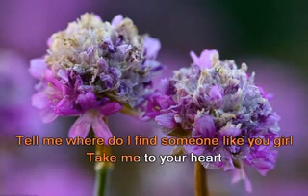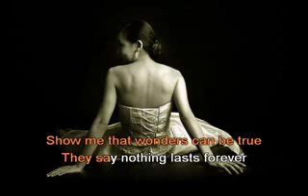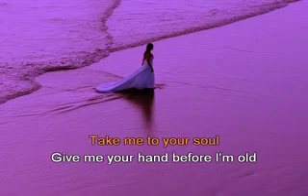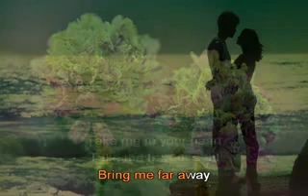TAKE ME TO YOUR HEART ❤ ( With Lyrics )❤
Created: Lovelybebs16